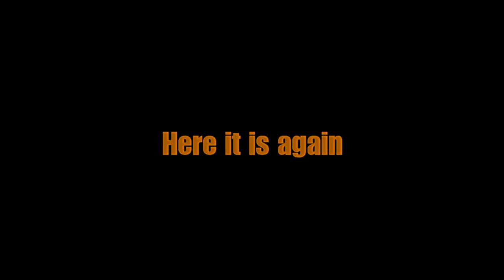Rust #1: Troubles on the Beach with the Trio of Amigos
Thank you for your support! My friends and fans are what keep this channel going.
Come and join me on some epic adventures or just enjoy some shenanigans.

Support the amazing artists:

Track(s):  Wall of Anger and Burnt to a Crisp or Bloody as Hell

All Music Credit for these tracks go directly to TeknoAxe. Those works of art are not mine and I take no credit for them. Support TeknoAxe

Music also by: DJ Quads
Track: Dreams

Editing for this video was done with Pinnacle Studio 21 (Yes I need a better video editing software)

All content is original, and I spend countless hours ensuring quality work in my videos. Have a wonderful day!